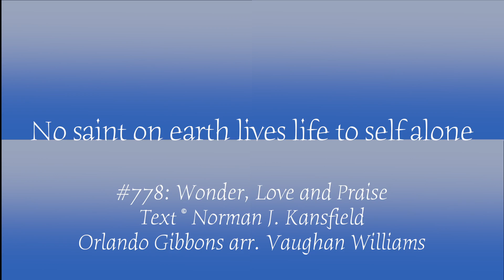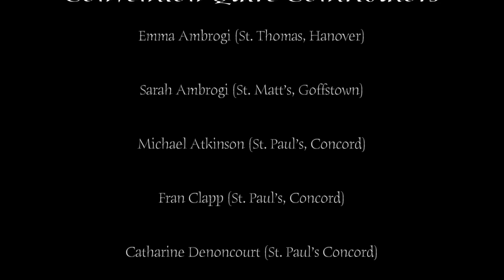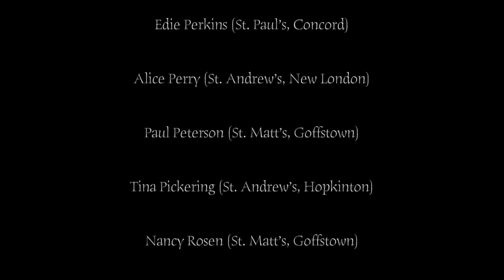Worship Music: 2020 Diocesan Convention Quire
Worship Music from the 2020 Diocesan Convention Quire